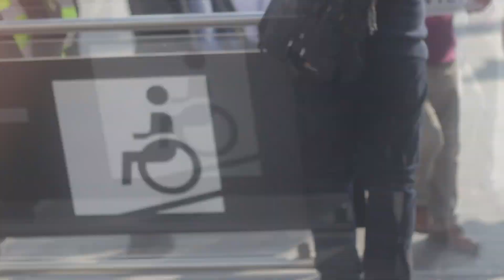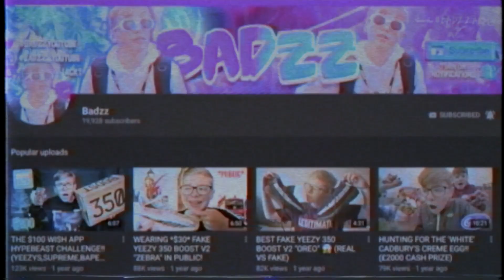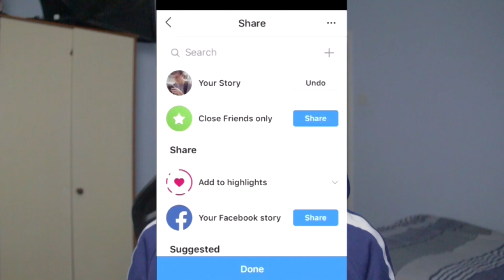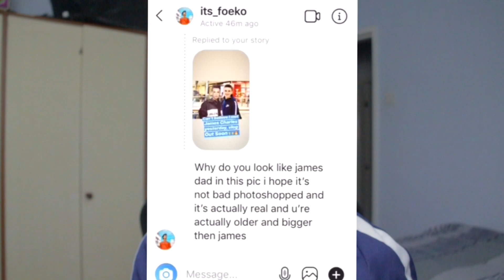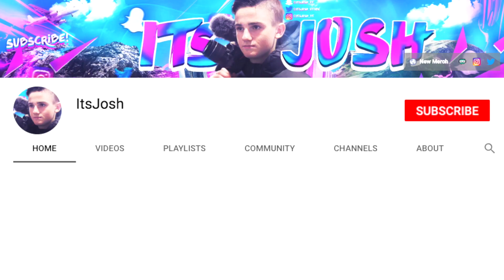I FAKED collabing with JAMES CHARLES On My Followers For 24 HOURS! *PHOTOSHOPPING MY INSTAGRAM*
Hi Guys ItsJosh and today i'm gonna bring you another video, So today i bring you a Faking A Collab with James Charles On my Instagram Followers, if you like these sort of videos and wanna see more then be sure to tell me in the comments below.If you did enjoy this video then be sure to drop a like and as always if your new, subscribe!

My Supporter Creator Code : ItsJoshUTUBE

Check out perfectkickz now. If you interested, search Perfectkickz  or Dopestkickz! Please contact my friend, she will help a lot and get the best price for you!

GFX Designer- Me